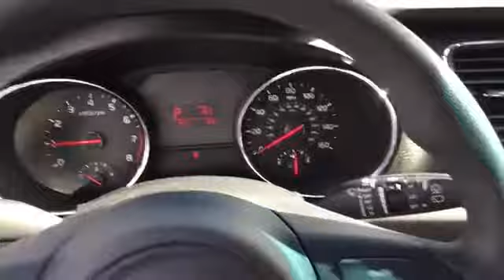G6181870: 2016 Kia Sedona L